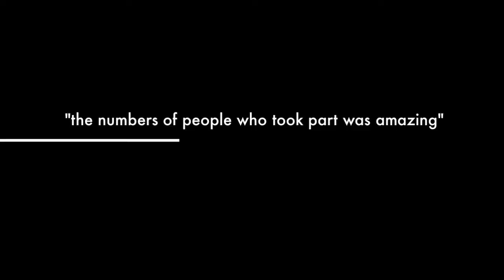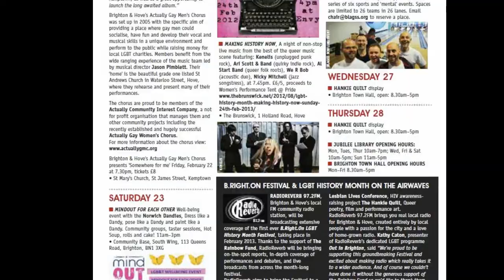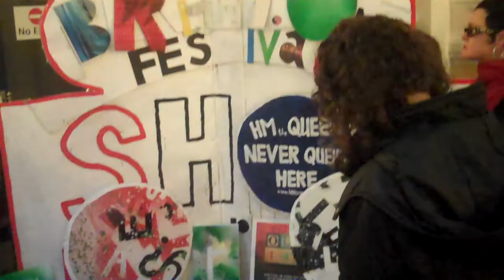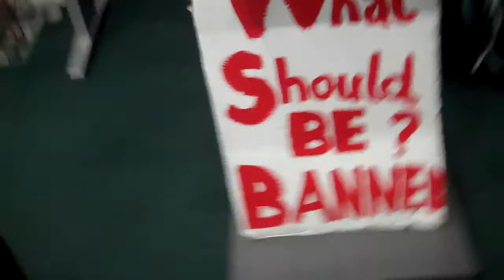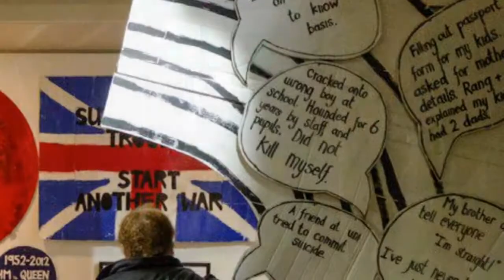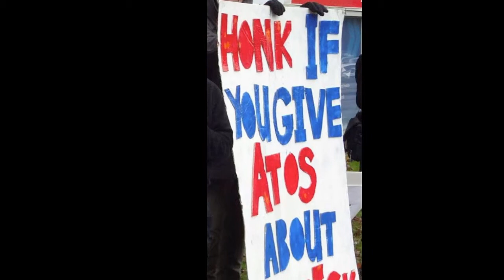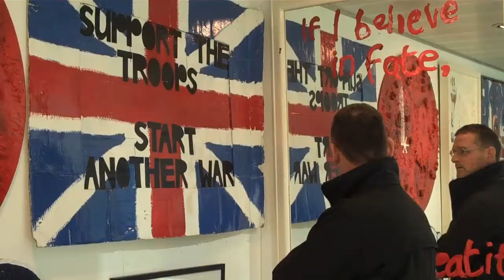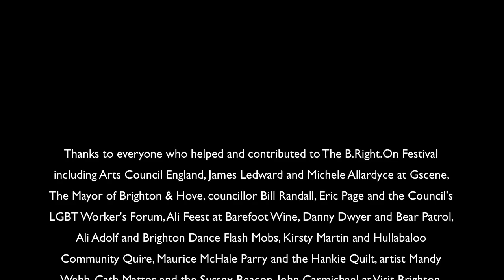Vince Laws and the Launch of the B.Right.On Festival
Poet/Artist Vince Laws returned to Brighton in February 2013 with his solo exhibition I AM A POEM and inspired a month long Arts Festival for LGBT History Month called the B.Right.On Festival. This film captures all the excitement of the Launch Day with an interview with Vince the morning after.